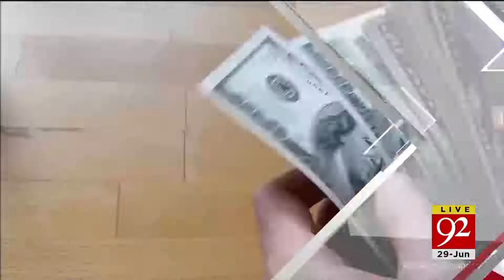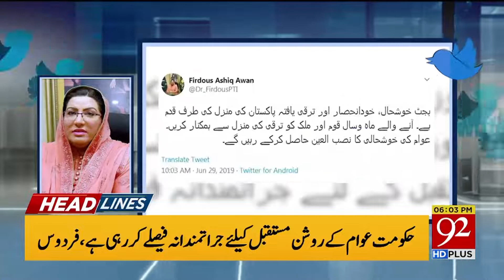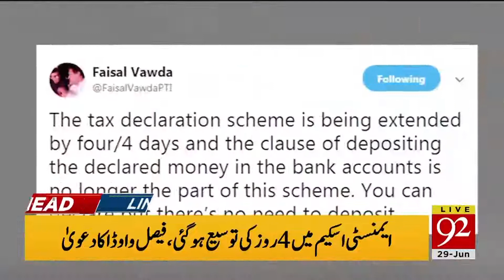Headlines | 2:00 PM | 29 June 2019 | 92NewsHDUK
Money laundering biggest reason behind economic crisis, says PM Imran Khan
92 News HD Programs: